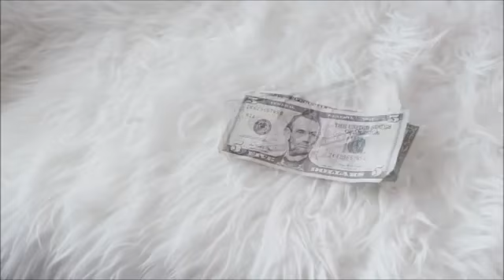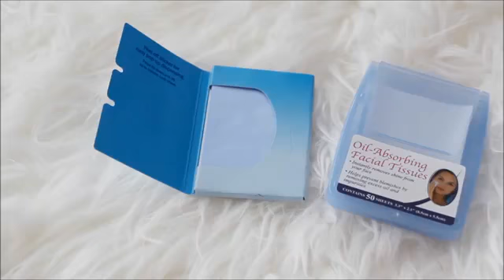3 Prom Essentials Quick Tips for Prom ♥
fashion style clothes
fashion style accessories
fashion style collection
fashion style design
fashion style choices
how to style
fashion style combination
fashion style outfit
Style
Beauty
Trend
Stand out
Colourful
Creative
Chick
Simple
Cute unique
charismatic
colorful
trendy
contrast.crazy
hot
sophisticated
dynamic
innovative
creative
amazing
sweet
fashion jeverly
hair tutorial